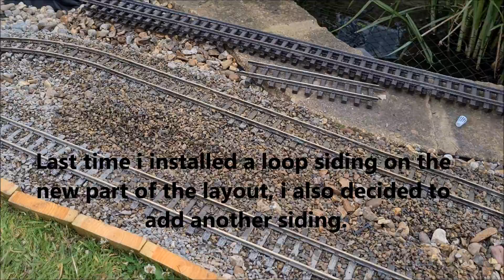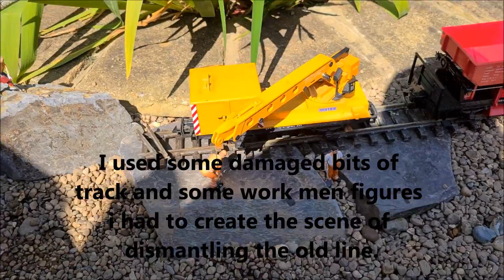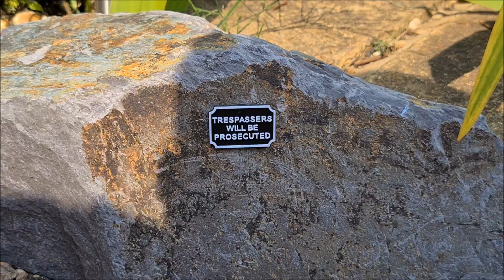My Small G Scale Garden Railway - Part 8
More pics and vids added to my facebook page.